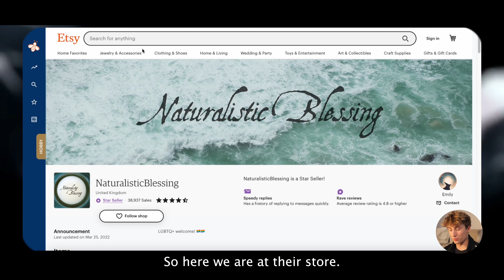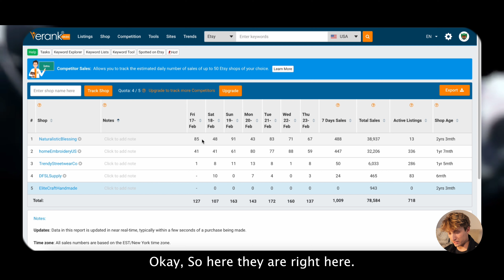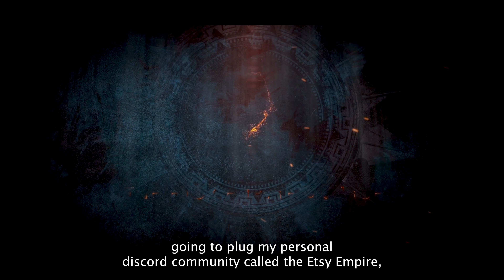This Etsy Store made 300k selling WHAT?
Timestamps:
0:00 - Intro
0:08 - Niche Reveal
0:35 - Live Sales Analysis
1:25 - Profit Analysis
1:52 - The Etsy Empire